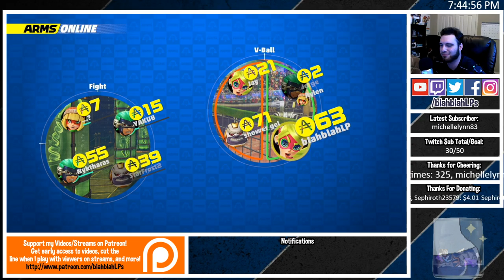🔴 ARMS Global Testpunch #1 - LIVE Gameplay (5/26/17 - 5:00 p.m. PT)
Welcome to the ARMS Global Testpunch Live Stream with live gameplay! I will be streaming all of the ARMS demo time slots

🎮Play-Asia:
BROWSE BOOKS, DIGITAL CODES, ELECTRONICS, GAMES, MOVIES, MUSIC, TOYS, ANIME, FIGURES, AND MORE! and use it whenever you shop on Play-Asia.

💎Gawkbox
Make a donation without spending any money by signing up for Gawkbox and playing apps